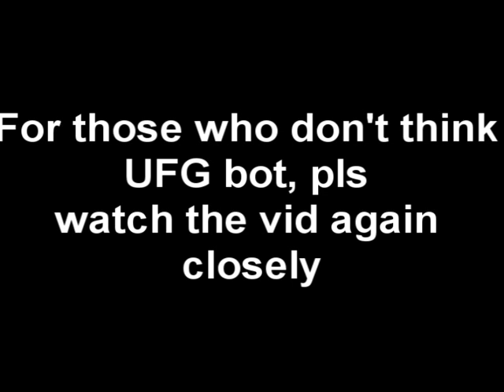kaganpwnz's "dbahv1"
kaganpwnz
lineage 2. server: teon. pov: TH